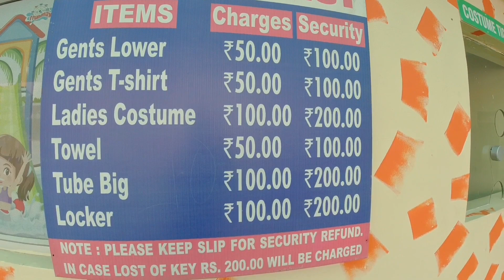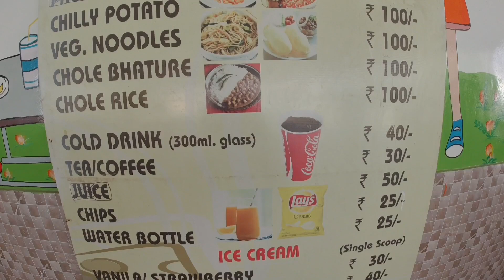Funmax waterpark & amusement park, Ballabhgarh Faridabad 2023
Funmax waterpark & amusement park, Ballabhgarh Faridabad

Funmax waterpark 2023
Funmax waterpark
Funmax waterpark Faridabad
Funmax waterpark tickets
Funmax waterpark timings
Funmax waterpark location
Funmax water rides
Funmax amusement rides
Funmax waterpark Ballabhgarh
Waterpark Faridabad
Best waterpark in Delhi NCR
Amusement park in faridabad